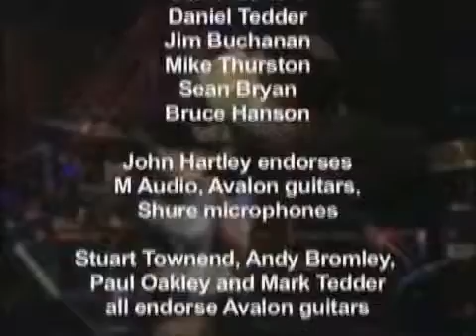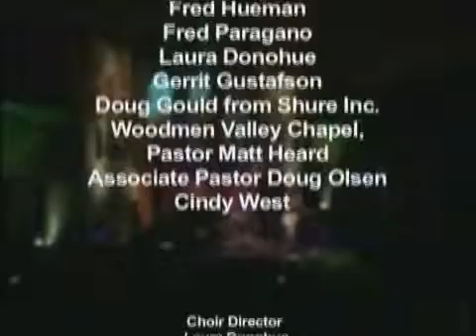Stuart Townend - In Christ Alone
Live worship featuring Stuart Townend, taken from Mission Worship.